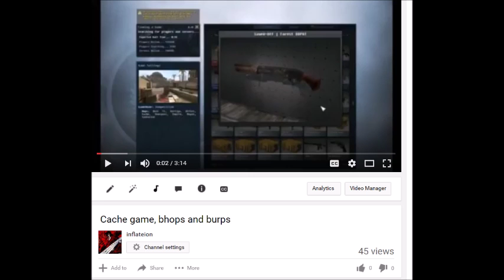A small milestone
Never thought that i'd even hit 20 views on my channel by the way it is now exactly midnight when im uploading this.